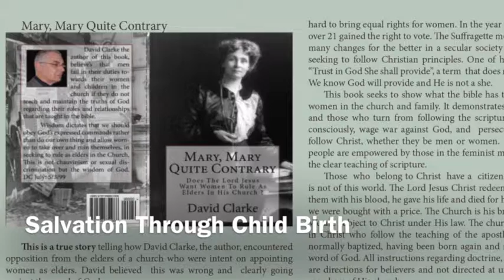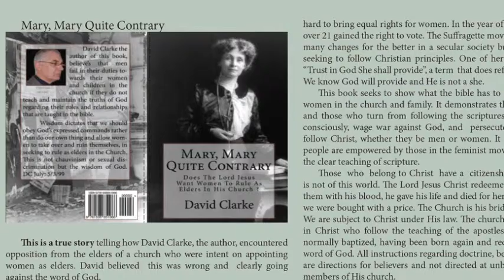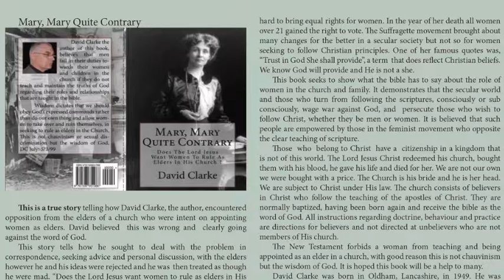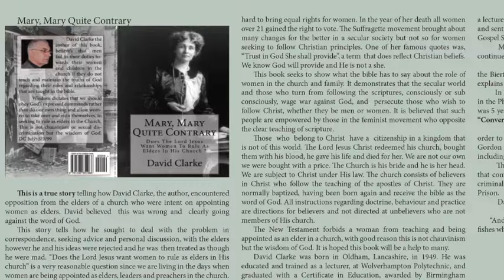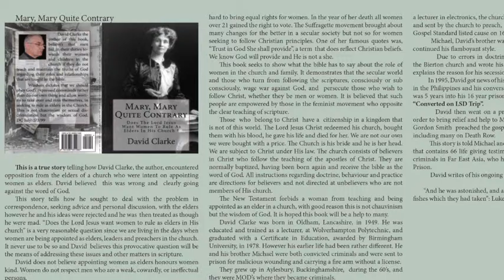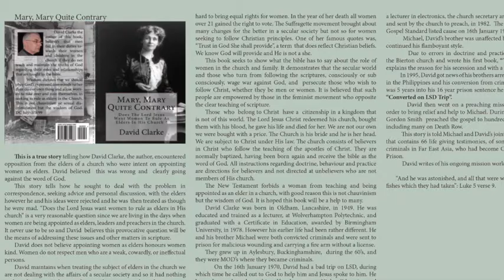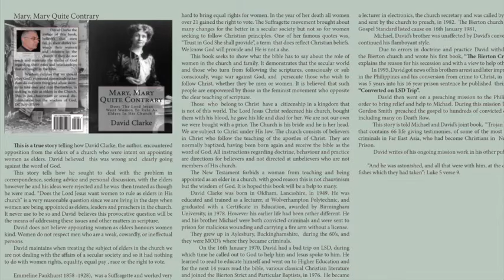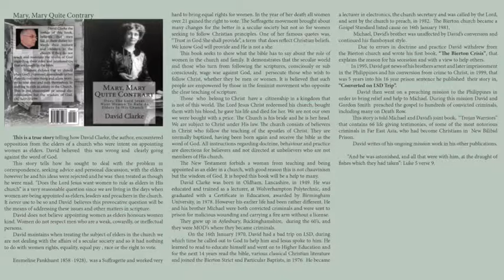7 Salvation Through Child Birth